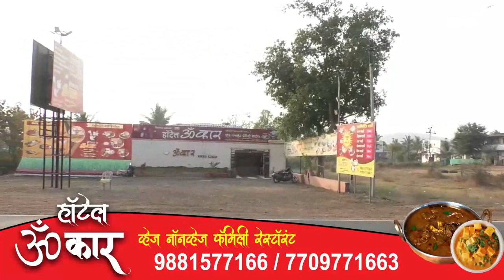श्री.छ.खा.उदयनराजे भोसले यांच्या वाढदिवसानिमित्त विविध कार्यक्रमांचे आयोजन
श्री.छ.खा.उदयनराजे भोसले